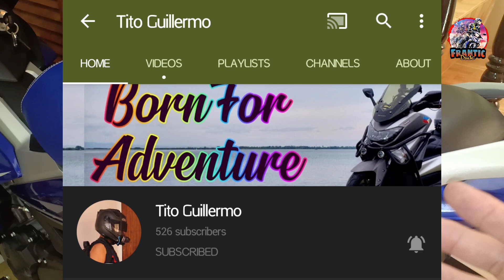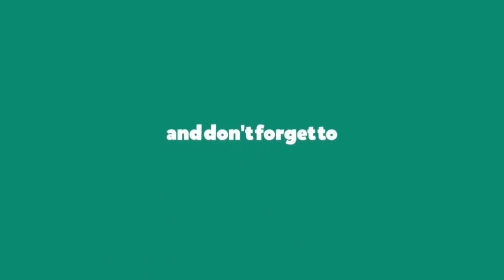Seat Lock Problem and Solution | Yamaha Sniper150